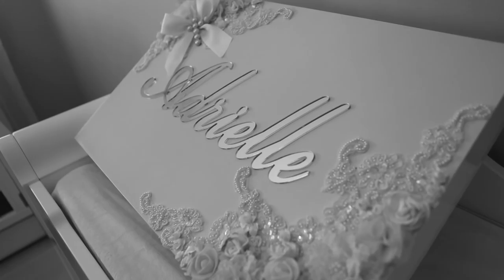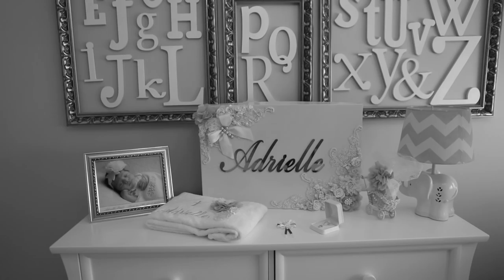Adrielle's Christening by Diamond Films ( Sydney Australia )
Adrielle's Christening on 15th August 2015.
Sydney Australia
Song By / Mark Harris ( Find Your Wings ).